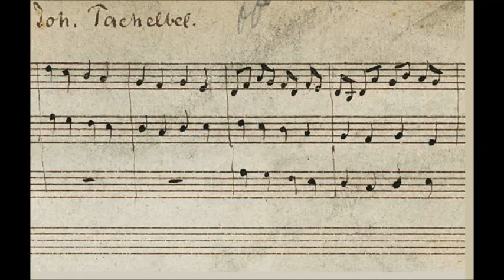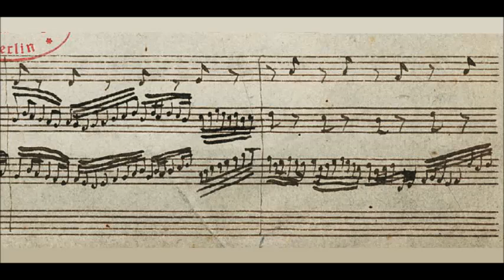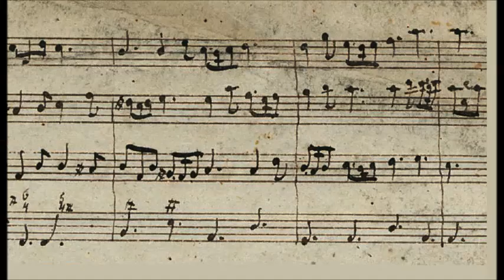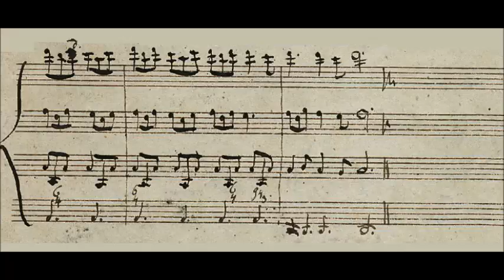Johann Pachelbel - Canon and Gigue in D (c. 1700) {BEST VERSION}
Johann Pachelbel (baptised 1 September 1653 – buried 9 March 1706; also Bachelbel) was a German composer, organist, and teacher who brought the south German organ schools to their peak. He composed a large body of sacred and secular music, and his contributions to the development of the chorale prelude and fugue have earned him a place among the most important composers of the middle Baroque era.

Canon and Gigue for 3 violins and basso continuo in D major, P. 37 (c. 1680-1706)

Canon (0:00)
Gigue (3:45)

The Academy of Ancient Music conducted by Christopher Hogwood

The circumstances of the piece's composition are wholly unknown. Hans-Joachim Schulze, writing in 1985, suggested that the piece may have been composed for Johann Christoph Bach's wedding, on 23 October 1694, which Pachelbel attended. Johann Ambrosius Bach, Pachelbel, and other friends and family provided music for the occasion. Johann Christoph Bach, the oldest brother of Johann Sebastian Bach, was a pupil of Pachelbel. Another scholar, Charles E. Brewer, investigated a variety of possible connections between Pachelbel's and Heinrich Biber's published chamber music. His research indicated that the Canon may have been composed in response to a chaconne with canonic elements which Biber published as part of Partia III of Harmonia artificioso-ariosa. That would indicate that Pachelbel's piece cannot be dated earlier than 1696, the year of publication of Biber's collection. Other dates of the Canon's composition are occasionally suggested, for example, as early as 1680.

The canon was originally scored for three violins and basso continuo and paired with a gigue. Both movements are in the key of D major. Although a true canon at the unison in three parts, it also has elements of a chaconne.